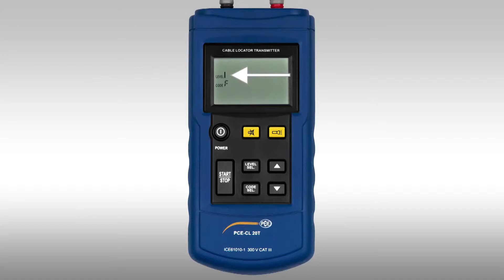Instructions d’utilisation du détecteur de câbles PCE-CL 20 | PCE Instruments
Julian Gebhardt explique le fonctionnement du détecteur de câbles PCE-CL 20.